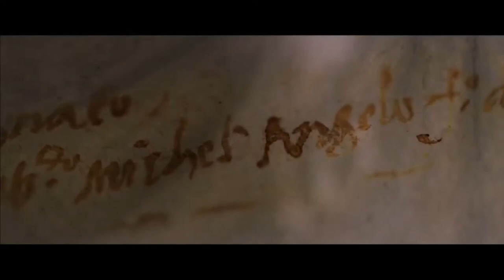A Jesús Garcés Lambert il Premio Rossellini / Galardonan a Jesús Garcés Lambert en Italia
Martedì scorso sulla Costiera amalfitana l’associazione Maiori Film Festival ha consegnato al regista Jesús Garcés Lambert il premio “speciale” Roberto Rossellini.
El pasado martes en la costa de Amalfi, Italia, la asociación del Festival de Cine de Maiori entregó al director Jesús Garcés Lambert el premio “especial” Roberto Rossellini.